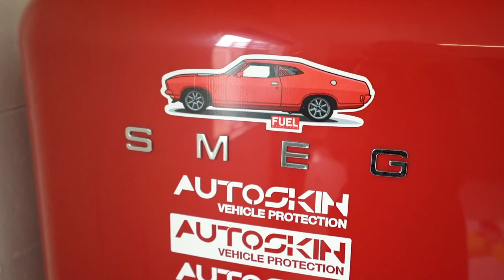Can 4 business owners run a wrap shop? Protecting 2020 Mercedes-AMG G63 bonnet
Wrap Virus Journey continues and this time we will meet AutoSkin Australia team from Sydney.
Is it possible to run a successful wrap shop when there are 4 business partners? Yes, it is. Guys will share their story and experience with you. Also we will discus different paint protection and vinyl wrap films, the most memorable projects, worst wrap removal ant etc.

Let us know if you also would like to participate in our project and we might come to your place!

I am so excited to present to you our “Wrap Virus Journey” project today.
The purpose of it is to travel around the world and explore the wrap industry.
We would like to visit as many different wrap shops as we can and introduce them sharing their vision and uniqueness with the world.

The main aim of this journey is to show people how many creative and talented guys and wrap shops are on the market.

We also hope we will be able to exchange some knowledge, spread new information and share our personal experience with the wrap craft, techniques and materials during this time to promote the industry.